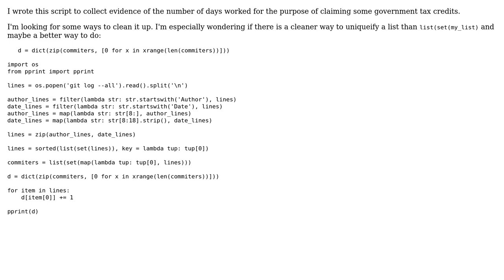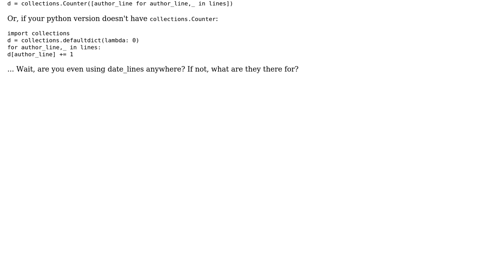Counting the number of days worked for all commiters to a git repo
With thanks & praise to God, and with thanks to the many people who have made this project possible! | Content (except music & images) licensed under CC BY-SA | Music | Images & others | With thanks to user weronika user Drew user 200_success and the Stack Exchange Network Trademarks are property of their respective owners. You are responsible for your own actions.